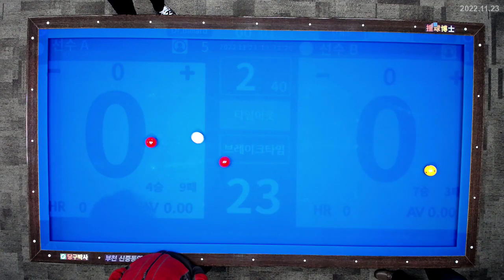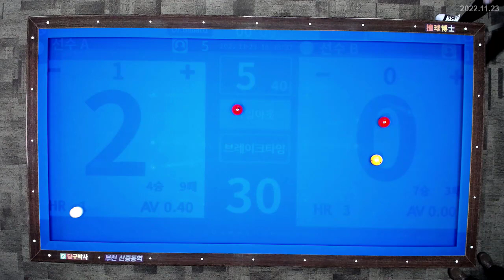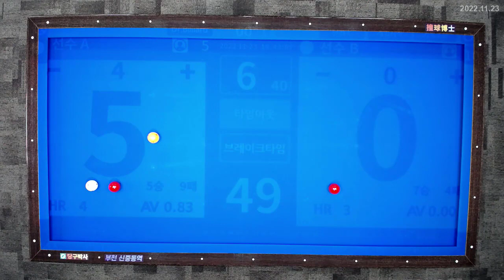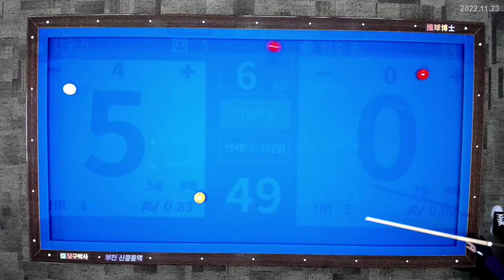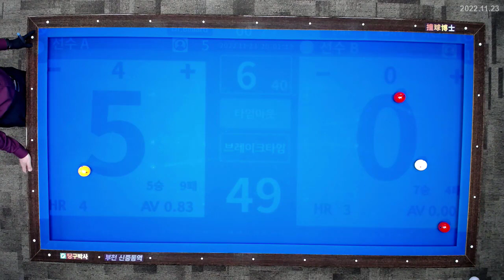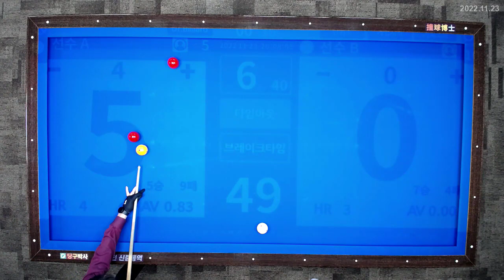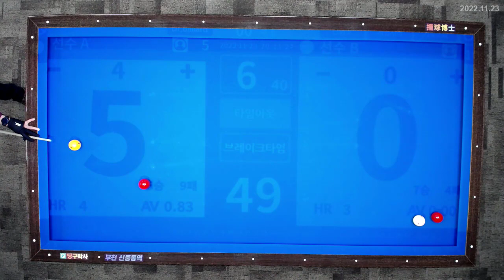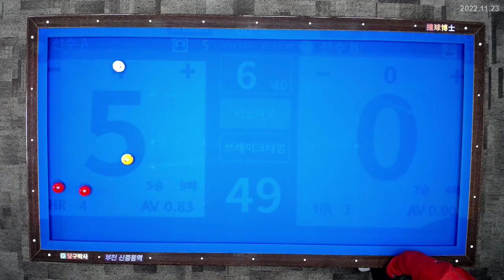당구 4구 회원 게임 (50점 vs 100점)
당구박사 회원끼리 친선 게임입니다.

BPS란?